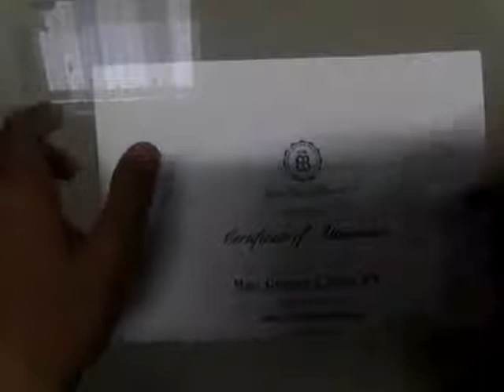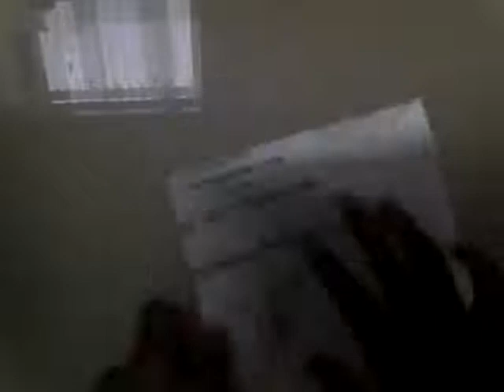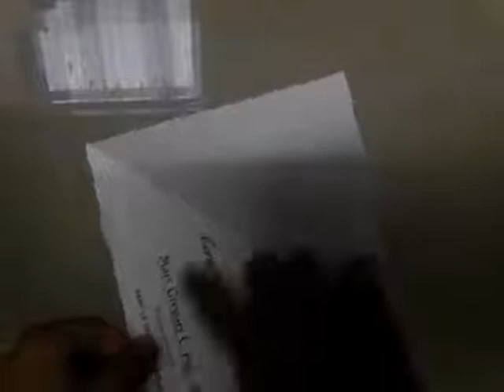How to: paper cobra snake (easy way)